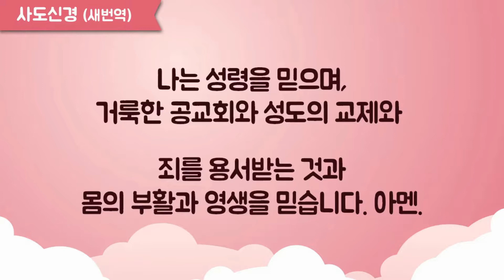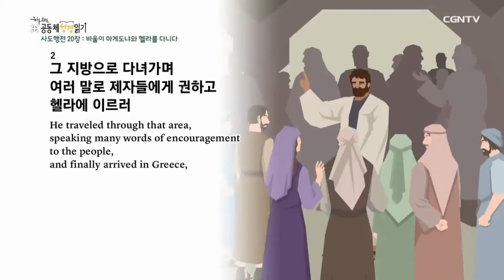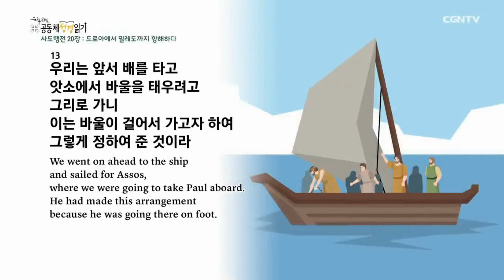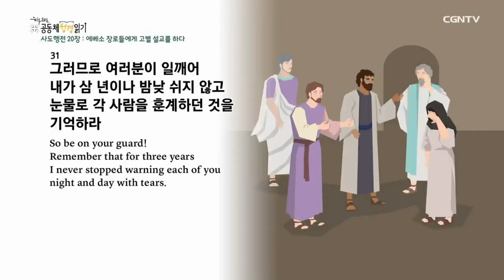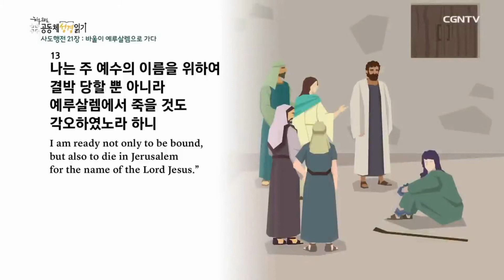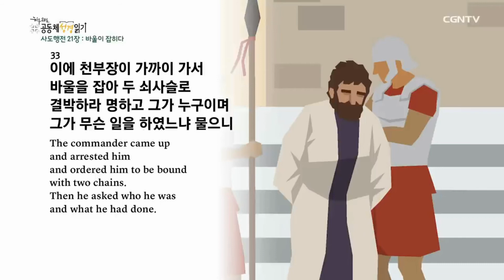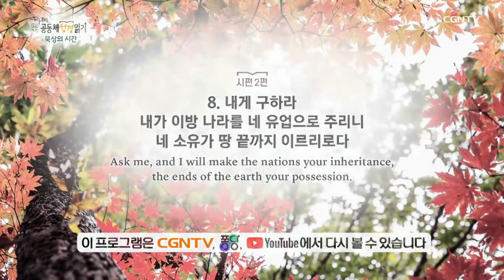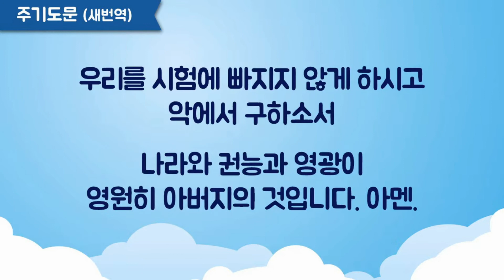2022 365온라인가정예배 323일차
2022년 11월 19일 대구신은교회 365온라인가정예배 323일차